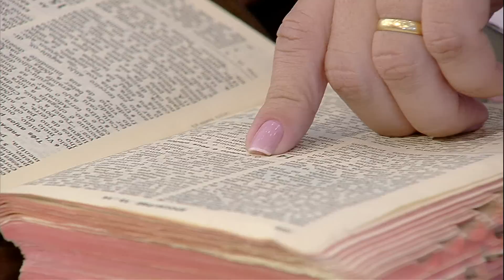Sede sóbrio e vigiai - Padre Roger Luis (09/02/14)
Pregação: Padre Roger Luis - 09/02/2014